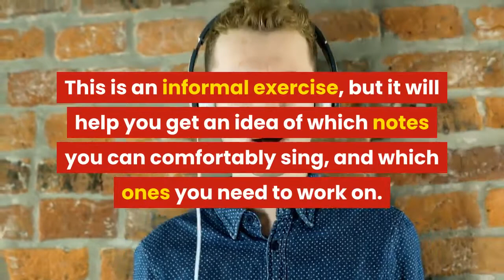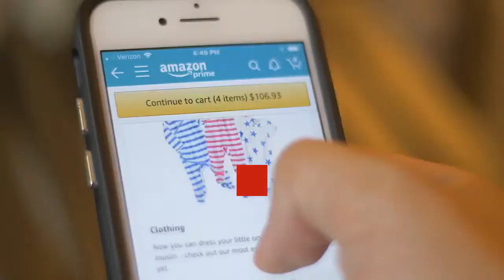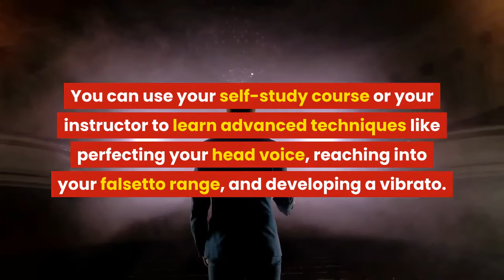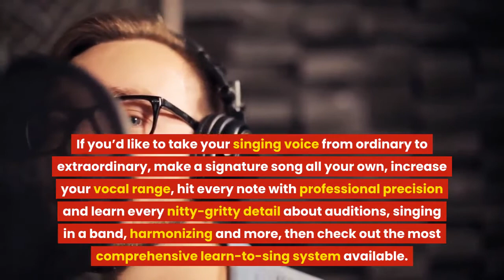How to Learn To Sing - Singorama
If you'd like to learn to sing with Singorama, visit this

Have you always wanted to learn to sing the right way?  Maybe you are just wanting to improve your technique.  Singing is a skill that can be learned and perfected.  You don't have to be "born with it".

If you’d like to take your singing voice from ordinary to extraordinary, make a signature song all your own, increase your vocal range, hit every note with professional precision and learn every nitty-gritty detail about auditions, singing in a band, harmonizing and more, then check out the most comprehensive learn-to-sing system available.

No matter if you are a beginner, intermediate, or advanced singer, Singorama can help you. Not only is it educational, it’s really fun!